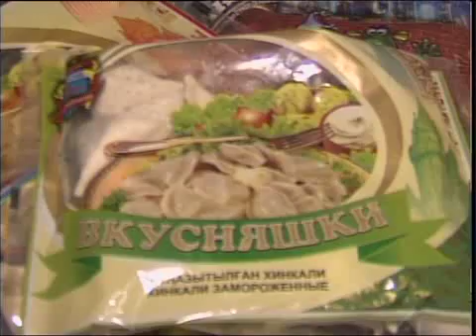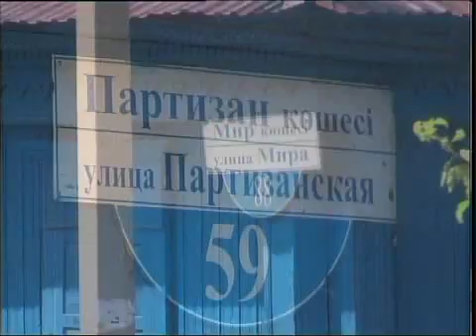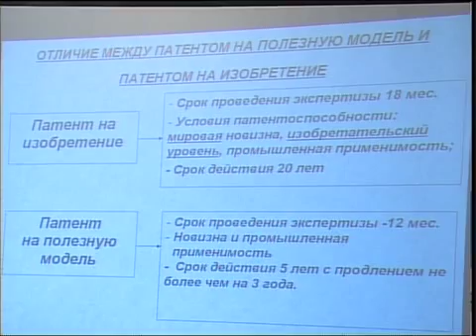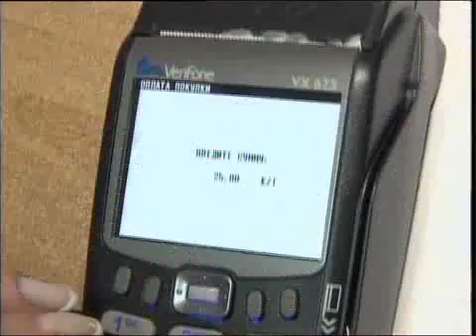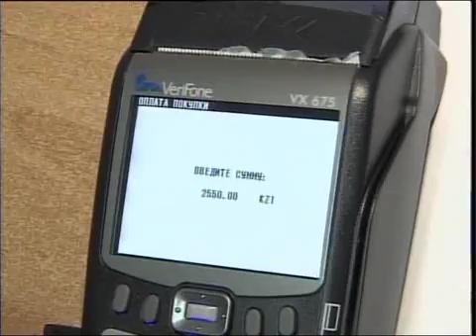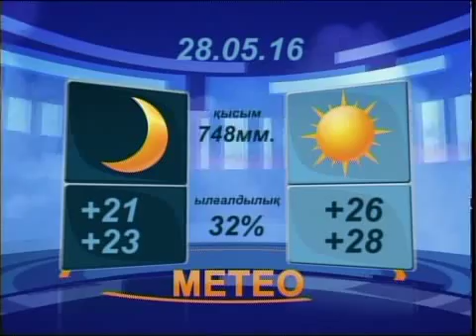Новости вечер каз 270516